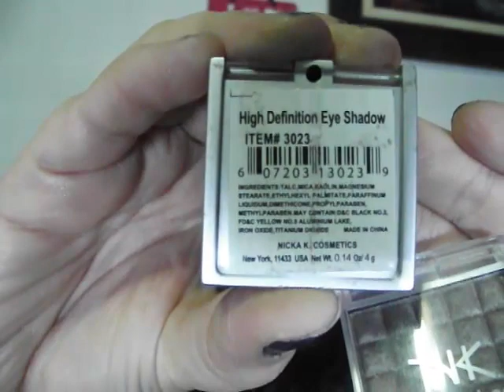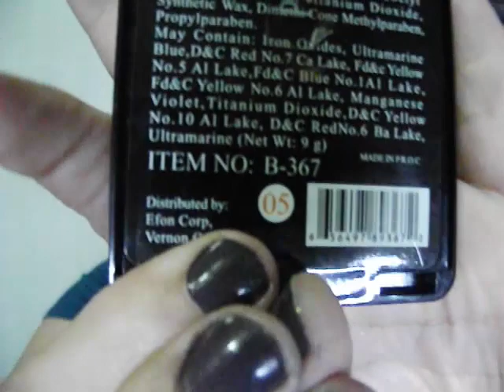Compras Acumuladas (maquillaje) 2-1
Esta seccion de maquillaje lo tuve que separar en 2 partes =)

Link Segunda parte (maquillaje 2-2):
Link Tercera parte (varios):